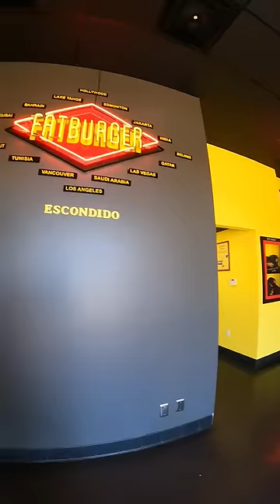Bruh it was a plant based patty🤦‍♂️